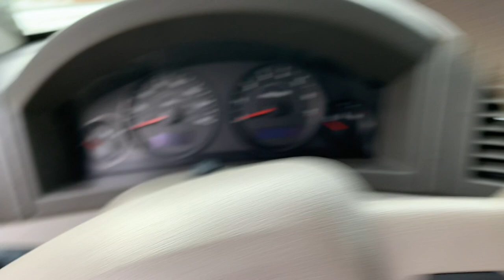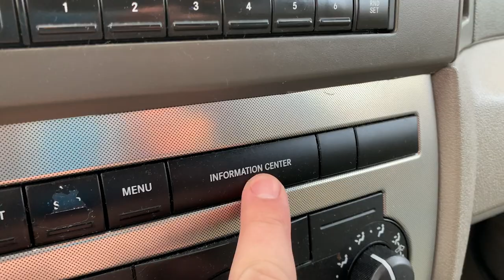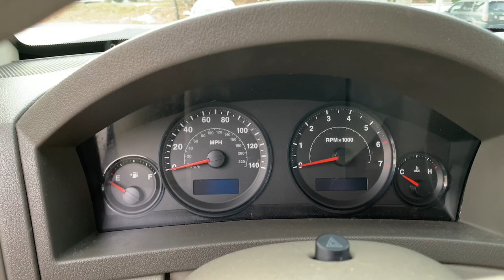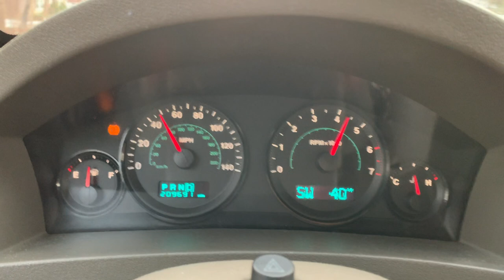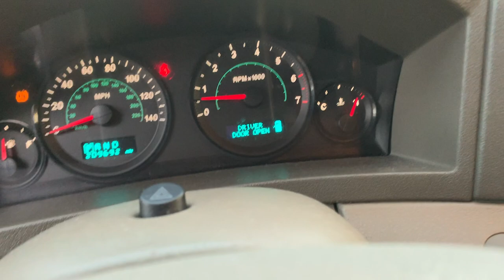Jeep Grand Cherokee WK - How Well Has It Aged?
The pinnacle of Chrysler was from the early 2000's to the recession of '09. Of course I'm kidding. This video gives you a glimpse of why the Third Gen, Jeep WK was the WORST Grand Cherokee ever.